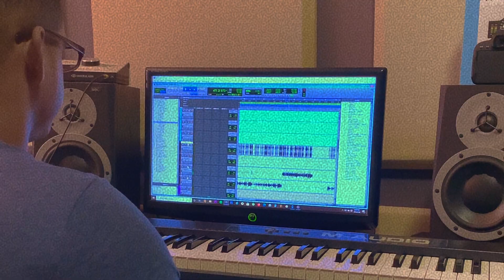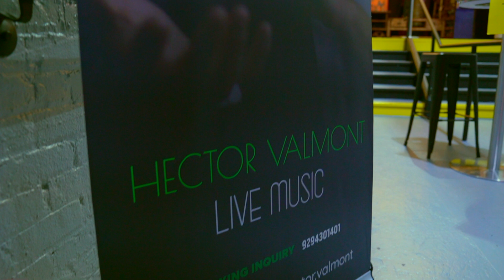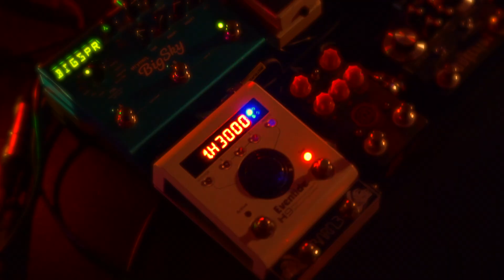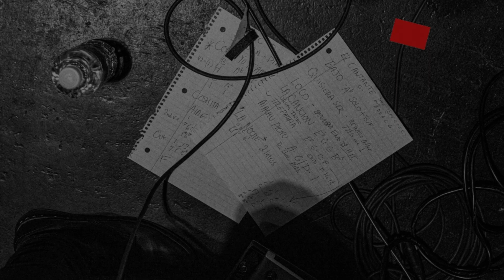Hector Valmont - VLOG 0.5 Coshita Linda Live From The Bronx (2021)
Band
MD : Pombo
Keys: Vinnie keys
Guitars: Vin Landolfi
Bass: Junior Cruz
Percussion: Rene Colon
Bgv: Leidy Laura
Bgv: Marisel

Production Team:
Girshel Topuria
Charliza Erickson
Loe Love
Wendy Mella
Jennifer Tejada
Triana Mota
Cassandra Borgella
Nereyda Jimenez

Camaras:

Jodel
Rey Humana
Wendy mella